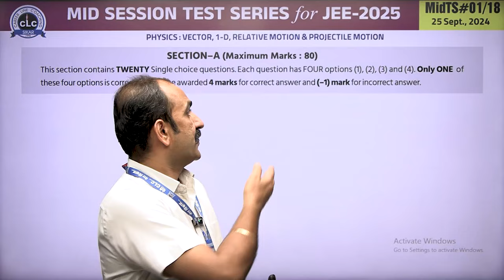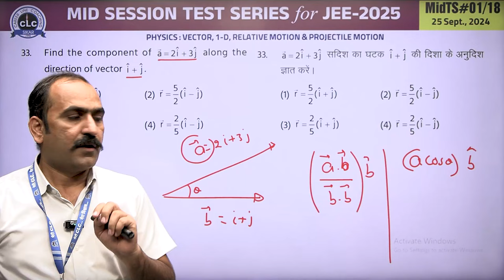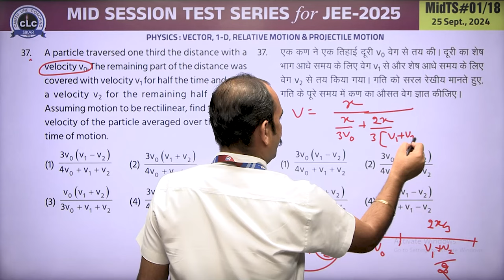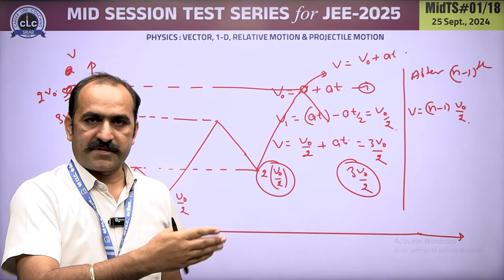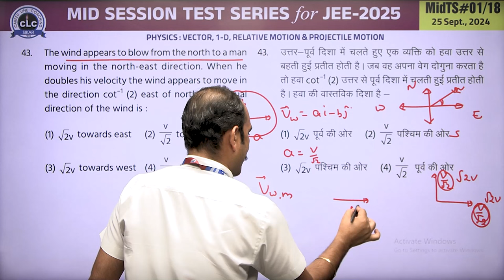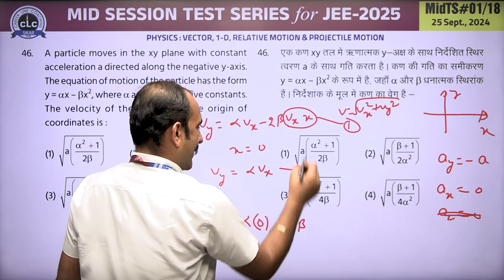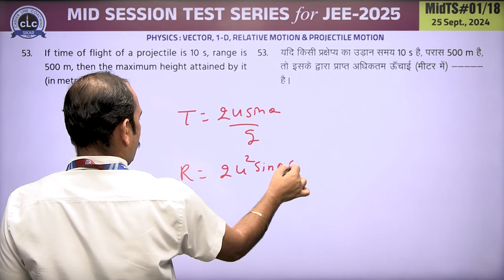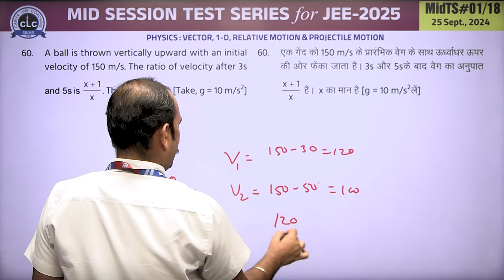PHYSICS II MID SESSION Video Solution For JEE-2025...